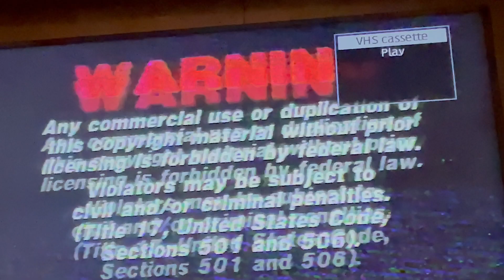Opening To Frosty The Snowman 1991 VHS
Heres the opening:
1. Warning Screen
2. Family Home Entertainment Logo 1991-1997